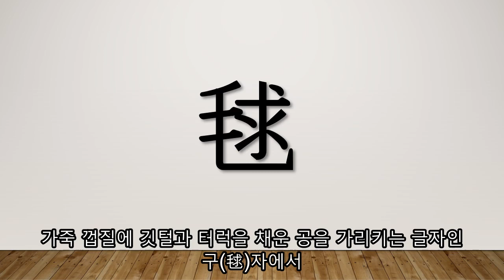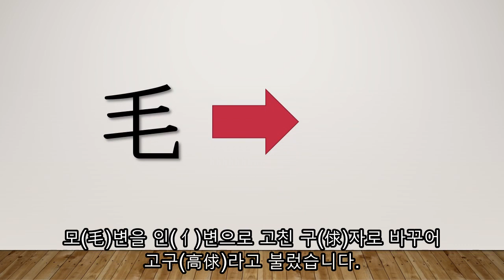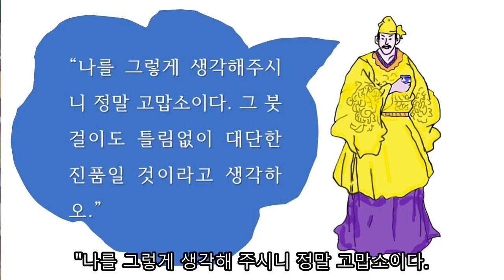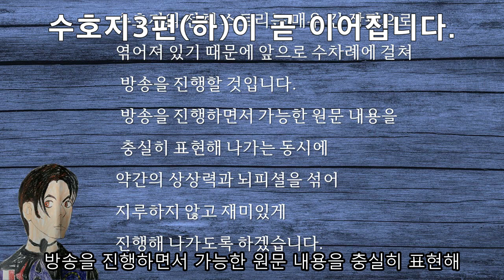수호지3편(상)상건달인 고구가 단왕을 만나러 가기까지[프리쏘울TV]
동경 땅에서 고구가 상 망나니 건달이었다는 것을 모르는 이가 없으니 당연히 소학사 역시 눈앞의 망나니 건달이 반가 울 리 만무한 것 아닌가?

그는 속으로 “아무리 동학사의 부탁이라지만 어찌 저런 개망나니 건달패를 우리 집에 붙여 둘 수 있겠나?  절대 그렇게 할 수 는 없지.”  라며 소학사 역시 그를 다른 곳으로 보낼 계획을 세웁니다.

보낼 곳을 생각하던 중 사람들이 소왕 도태위(小王都太尉)로 부르는 왕진경(王晋卿) 부마란 사람이 고구 같은 건달패들을 좋아한다는 말이 생각났고, 마침 자기도 그를 잘 알고 있는 터라 그 집에 보내기로 마음을 정합니다.

그렇게 마음을 정한 소학사는 일단 고구를 안으로 들여 하룻밤을 묵게 한 후, 날이 밝기가 무섭게 편지 한통을 쥐어 주며 소왕도태위의 집으로 보내버립니다.

그러자 고구도 자신의 처지가 참으로 불쌍하다는 것을 알아차렸지만 어쩔 수 없는 일이었기에 말없이 짐을 꾸려 소학사 집의 하인을 따라 길을 나서게 됩니다.

그러나 고구가 이런 식으로 이리저리 쫏겨다니 듯 의탁할 집을 옮기다가 마지막에 별로 달갑지 않은 상황에서 소왕 도태위(小王都太尉)의 집으로 가게된 것이 결국 그가 출세할 수 는 지름길이 된 것을 누구도 몰랐을 것 입니다.